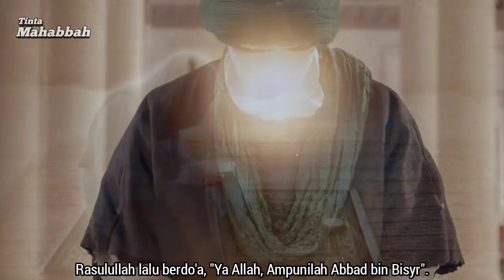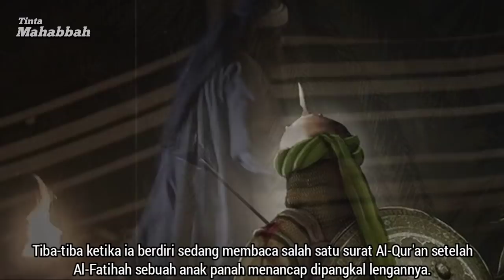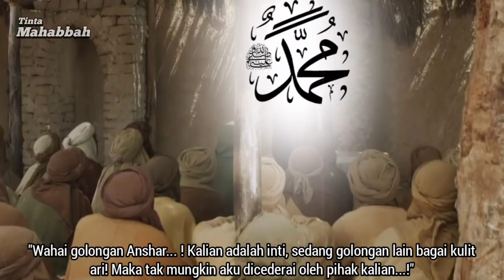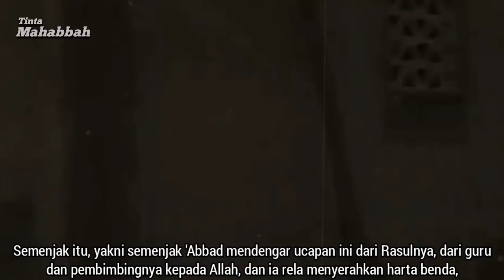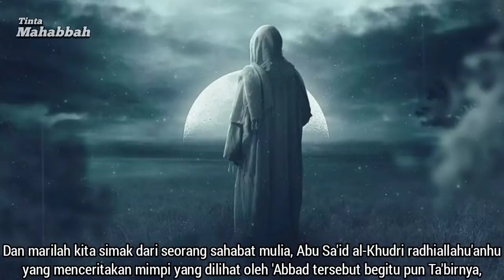Kisah Pemuda Yang Buat Kagum Para Malaikat Allah | 'Abbad bin Bisyr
Abbad bin Bisyr adalah seorang sahabat yang tidak asing dalam sejarah Islam. Ia tidak hanya termasuk di antara para ‘abid (ahli ibadah), tapi juga tergolong kalangan para pahlawan yang gagah berani dalam menegakkan kalimah Allah. Tidak hanya itu, ia juga seorang penguasa yang cakap, berbobot dan dipercaya dalam urusan harta kekayaan kaum Muslimin.

Ketika Islam mulai tersiar di Madinah, Abbad bin Bisyr Al-Asyhaly masih muda. Dalam kegiatan sehari-hari dia memperlihatkan tingkah laku yang baik, bersikap seperti orang-orang yang sudah dewasa, kendati usianya belum mencapai dua puluh lima tahun.

Awal mulanya Abbad bin Bisyr jatuh cinta terhadap agama Islam, yaitu ketika Mush'ab bin Umair tiba di Madinah, sebagai utusan dari Rasulullah shallallahu 'alaihi wasallam untuk mengajarkan seluk beluk Agama kepada orang-orang Anshar, dan membimbing mereka mengerjakan sholat, maka Abbad bin Bisyr Radhiyallahu'anhu adalah seorang budiman yang telah dibukakan Allah hatinya untuk menerima kebaikan.

Ia datang menghadiri majelis Mush'ab dan mendengarkan dakwahnya. Kemudian diulurkan tangannya mengangkat bai'at memeluk Islam. Dan semenjak saat itu mulailah ia menempati kedudukan utama diantara orang-orang Anshar yang di ridhoi oleh Allah serta mereka ridho kepada Allah.

Kemudian Rasulullah shallallahu 'alaihi wasallam pindah ke Madinah, setelah lebih dulu orang-orang mukmin dari Mekkah tiba disana. 'Abbad bin Bisyr sangat gembira ketika Rasulullah pindah ke Madinah, ia langsung menemui Baginda Shallallahu 'alaihi wasallam. Pada suatu malam ketika Rasulullah shallallahu 'alaihi wasallam sedang melaksanakan sholat tahajud di rumah Aisyah yang bertempatan dengan mesjid. Terdengar oleh Baginda Shallallahu 'alaihi wasallam suara Abbad bin Bisyr membaca Al-Qur'an dengan suara yang merdu.

"Ya Aisyah, suara Abbad bin Bisyrkah itu ?", tanya Rasulullah shallallahu 'alaihi wasallam.

"Betul ya Rasulullah", jawab Sayyidatina Aisyah Radhiyallahu'anha.

Rasulullah lalu berdo'a, "Ya Allah, Ampunilah Abbad bin Bisyr".

Maka tak berapa lama Rasulullah tinggal di Madinah, mulailah terjadi peperangan-peperangan dalam mempertahankan diri dari serangan-serangan kafir Quraisy dan sekutunya, yang tak henti-hentinya memburu Rasulullah dan Umat Islam.

Kekuatan pembawa cahaya dan kebaikan bertarung dengan kekuatan gelap dan kejahatan. Dan pada setiap peperangan itu 'Abbad bin Bisyr berada di barisan terdepan, berjihad di jalan Allah dengan gagah berani dan mati-matian dengan cara yang amat mengagumkan...